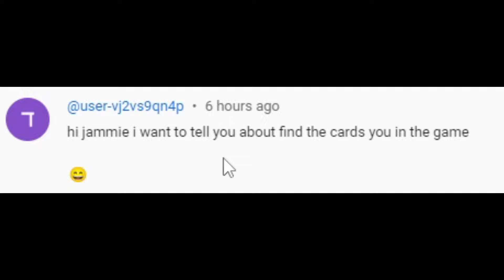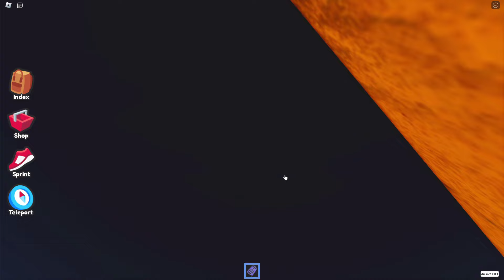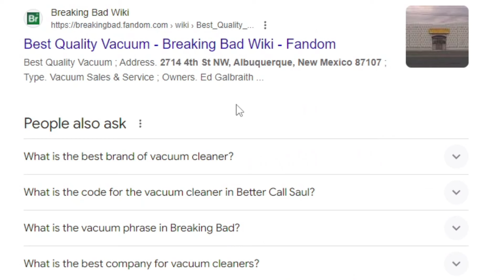FIND the CARDS *How to get ALL 126 Cards and Badges* Roblox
I find all the Cards in Find the Cards for Roblox!

00:00 Toothless Dragon
00:30 Onion Card
00:45 Pirate Card
00:50 Mr Bombastic
01:00 John Pork
01:15 Owner Card
01:25 Pop Cat
01:45 Emotional Damage
01:55 Jamie the OK Gamer
02:00 Erosion Bird
02:30 Rizz Apple, Sad Girl Hamster
02:55 Sunshine Card
03:00 Beanos
03:15 Alien
03:30 Kokodore
03:50 Kebab, Sad Hamster
04:00 Noob, Reverse Card
04:30 Mr Chedda, Fish
04:45 This is Fine
05:00 Gru
05:10 Bacon
05:40 Iced Out Mike Wazowski
06:00 Doorbell Cat
06:20 Freddy Fazbear
06:30 Roblox Card, Tom Card
07:00 Ew Brother
07:45 Crunchy Cat, Pomni, Pingu
08:30 Drip Dog
08:35 Yellow Ball, Cheems
09:00 Shocked Card
09:40 Surprised Pikachu, Floppa, Vince Crying, Duck Card
10:20 Rock Card
11:20 Chicken Tenders
11:35 Blue Emoji
12:10 Pepe Clown, shocked Miles
12:30 huh Card
01:00 Whistle Card, Crying Emoji, Ben
13:20 Drake Alter ego
14:00 Buff Doge, Cow
14:50 Glasses Loopy Plush, Barbie Dogs
15:30 Spoderman, Sigma
16:00 Shruggin Tom, Sisyphus, Fanum Tax, Baller
16:50 Bingus, AI Dancing Dog, Wizard, Jamal
17:45 Biggest Bird
18:20 Earth Card, Walter White
19:15 Sugoma, Crops
19:30 Tututu
19:35 1000 yard stare, Smurf Cat, Muppet
20:25 Jazz, Omega nugget
20:45 Donkey Staring, Rose Card
21:30 + 100 Card
21:50 AI Dancing Cat
22:00 Peely
22:50 Hasbulla, Cringe Cat
22:50 Peanut Butter Jelly Time, Steve, Heart Card
23:40 Troll Face Card, Talking Horse, Skibidi Card
24:45 Baby Alien
25:15 xQc
25:30 Thanos, Gyat Card
25:50 Prime
26:00 Speed Card
26:20 Holy Moly Card
27:20 Nachos Card
27:50 Zoned Out Cat
28:15 Groove Battle
28:50 Strawberry Chocolate
29:20 Cheeseburger
29:30 Chipi Chipi
29:50 Mario
30:00 Gordon Ramsay
30:20 Jerry
30:40 Bee, Oof card
31:00 Side Eye Dog
31:20 Metal Pipe
31:50 War card
31:55 Silly Cat, Nerd Emoji, Money Card
32:30 Candy Card, Shark
32:55 Dancing Lizard
33:10 Empty Card, Man Face
33:30 Backrooms
33:50 Imposter, Maxwell
34:50 Shrek Wazawski
35:20 Pigeon Card, Giga Chad, Pinguiinos